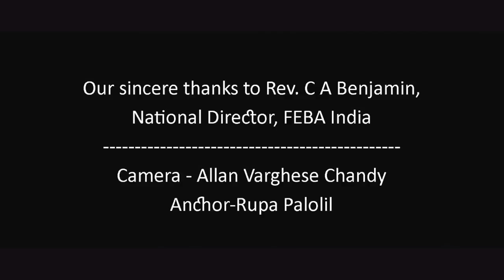Communication with parents - Interview with Rev. C. A. Benjamin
Building bridges of communication within the home.